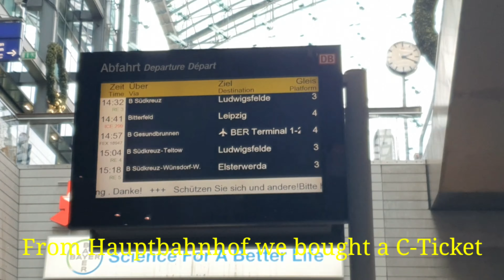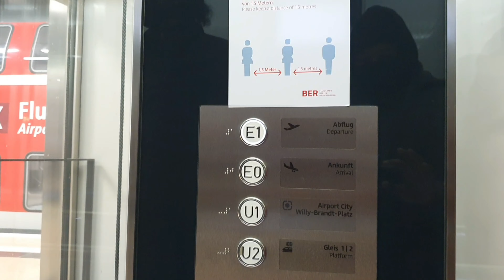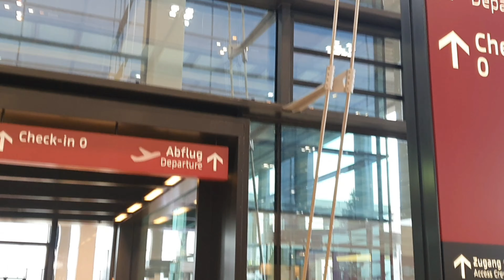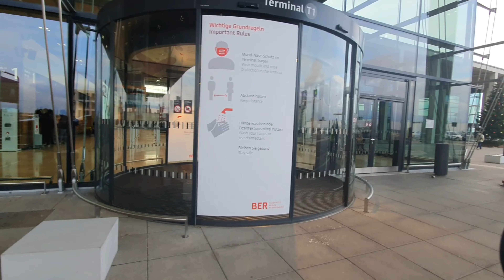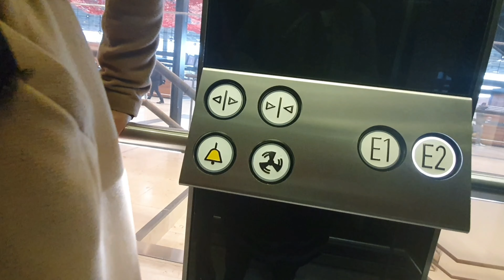Berlin Brandenburg Willy Brandt Airport, Berlin Flughafen BER,SALMAN ENTERTAINMENT